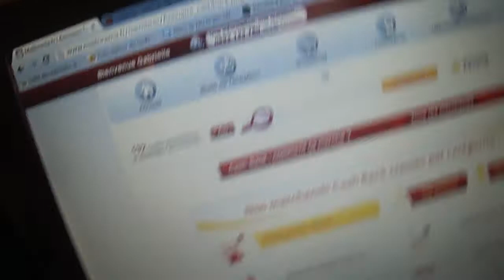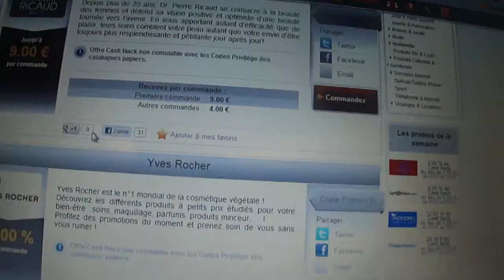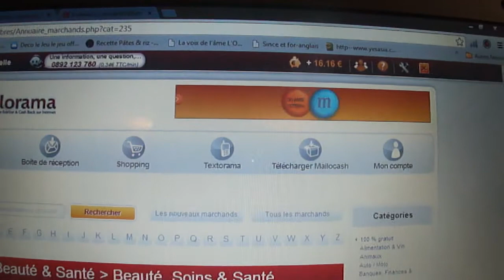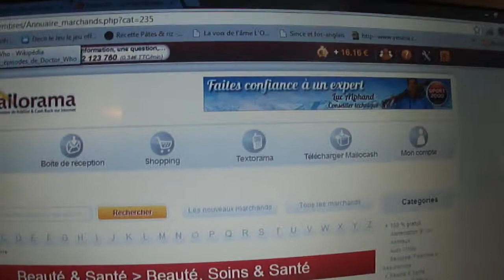[Bon plan] Vos achats rémunérés avec mailorama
En compagnie de ma petite Guppie, je vous parle d'un site qui vous reverse un pourcentage pour certains de vos achats.

Il me semble que je me suis trompée pour la période de paiement. Je crois qu'il faut demander entre le 1 et le 7 du mois.

Je précise tout de même que, bien évidemment, le site ne me paye pas pour en parler.

Si vous le souhaitez, vous pouvez m'ajouter à vos amis sur facebook (nail art, bons plans...)